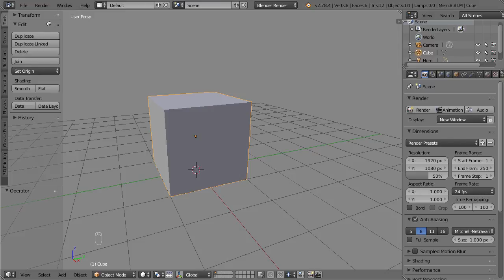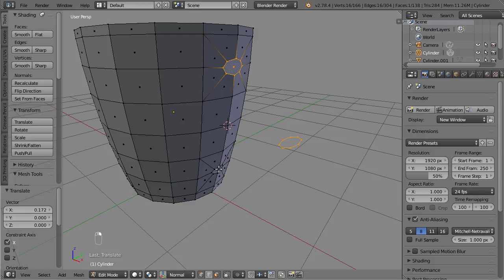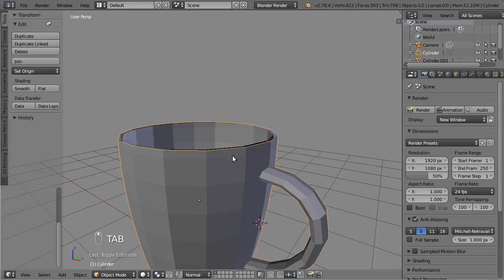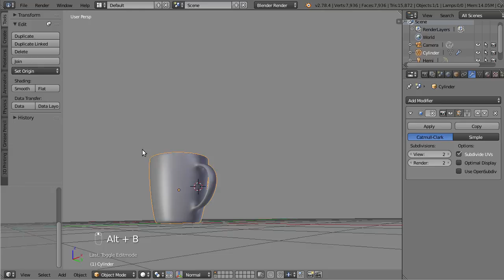Blender, basic mug (not a tutorial)